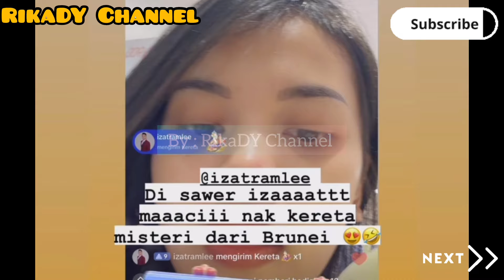ADA YANG KIRIMI WULAN INI‼️ Kier King Tahu Dan Pantau Terus🤫